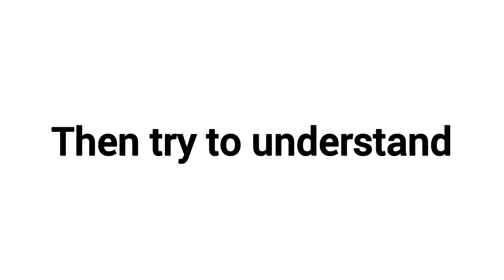Only Boys Can Watch This Video 👦 (No Girls)